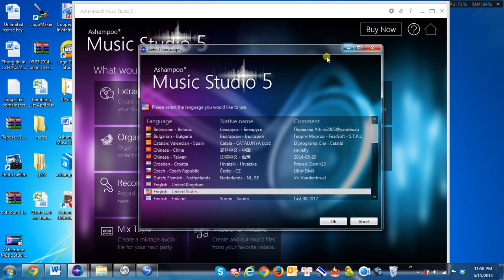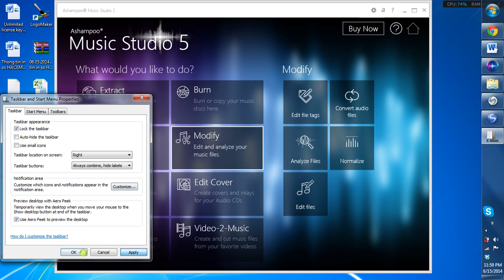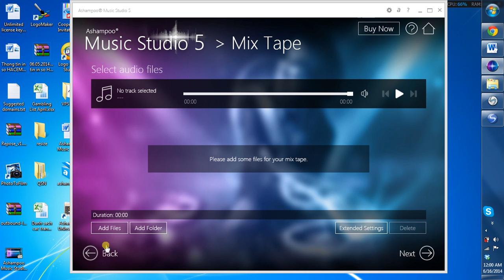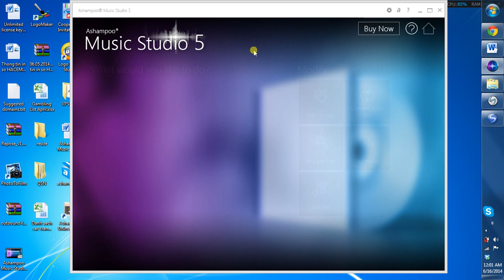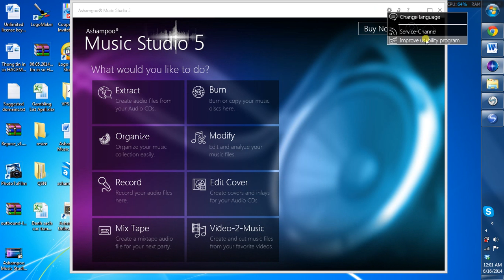Ashampoo Music Studio 5 Overview - Techtiplib com